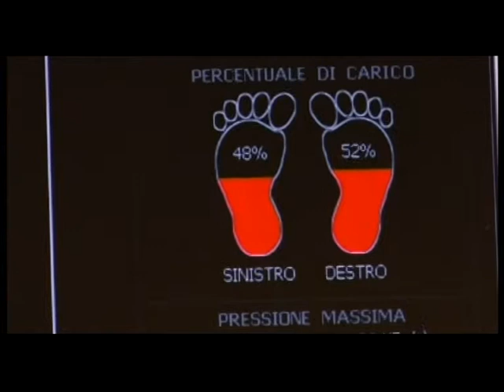Verona nel Mondo 2013 - ABBIGLIAMENTO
Il 10 maggio la Camera di commercio ha presentato i dati sull'economia veronese. Video su Abbigliamento-Tessile-Calzatura con interventi di Vandino Guerra, Italo Martinelli, Umberto Pinamonte, Graziella Basevi